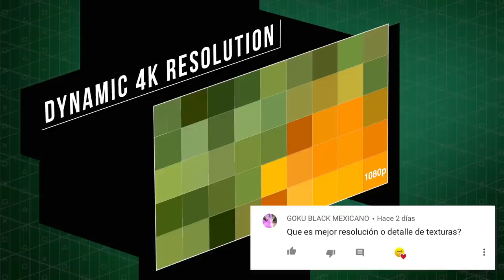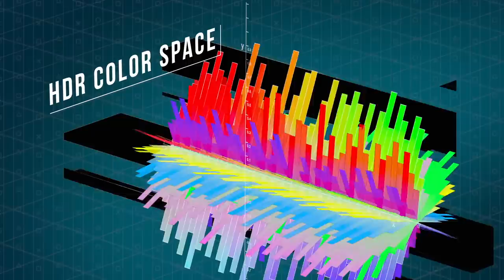Detalles de los futuros EXCLUSIVOS de XBOX (+ FINAL FANTASY VII Remake)